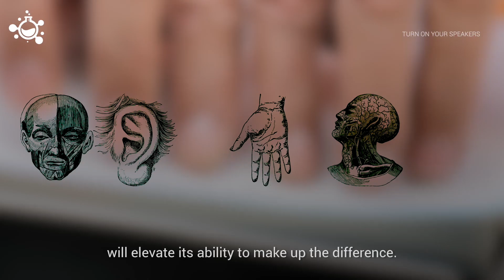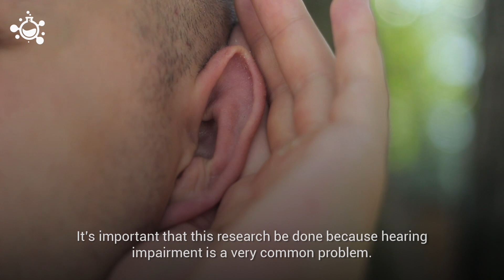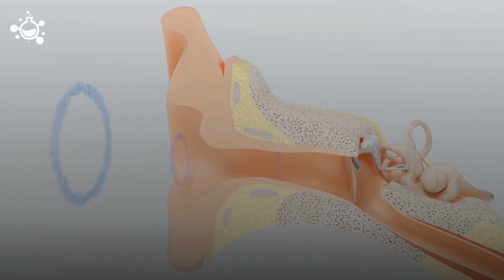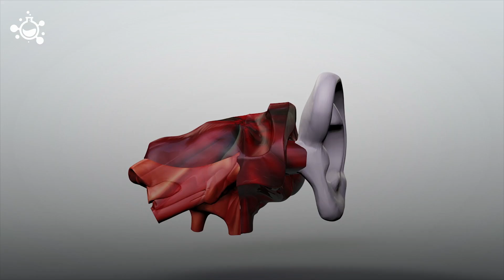Hearing and deaf infants process information differently